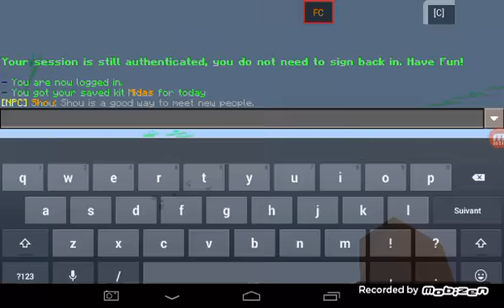Hack mcpe FR HD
IP:beta.lbsg.net
SW.LBSG.NET
ctf.lbsg.net